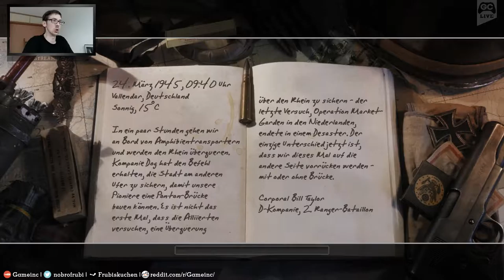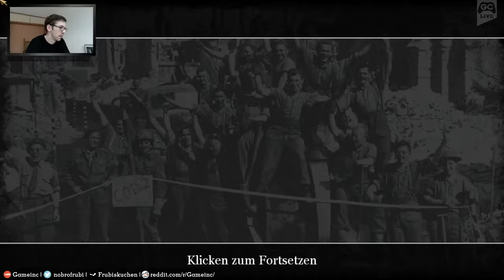Call of Duty 2 | GAMEINC | Durchgenudelt | #09